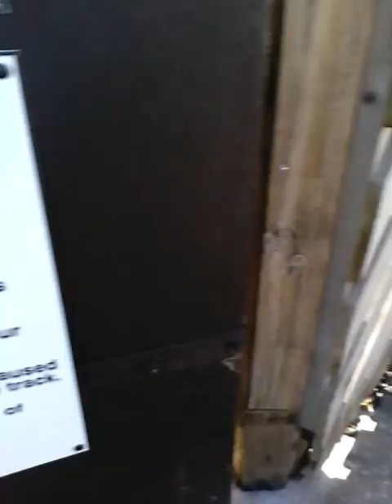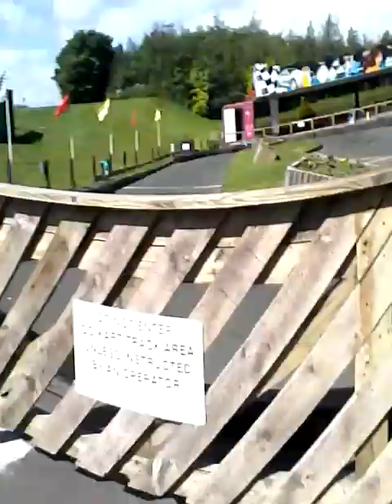Primrose valley part 7